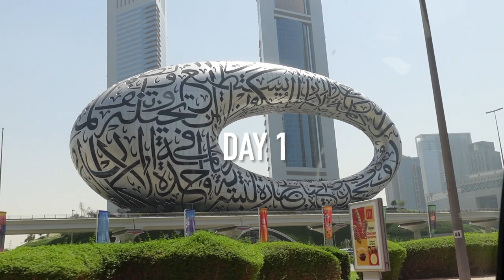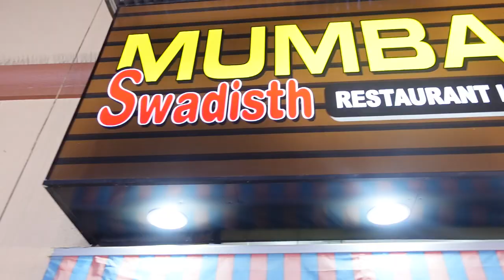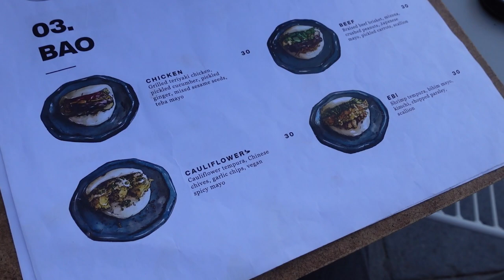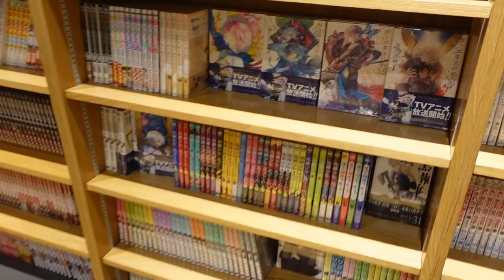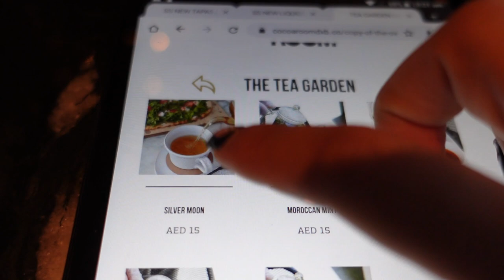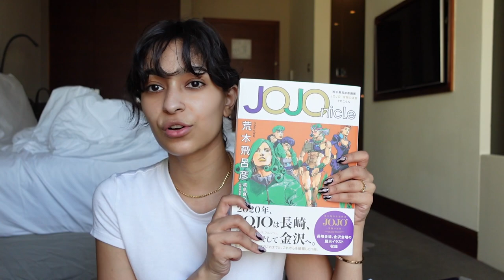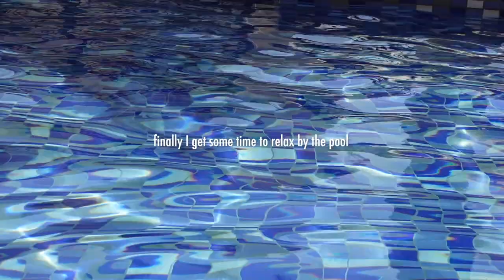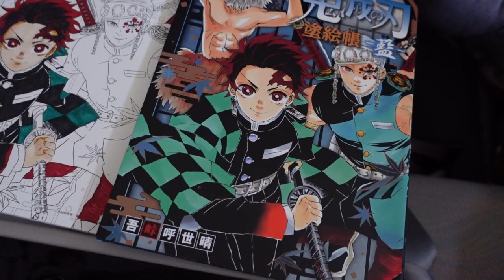Dubai vlog- part 1 💕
Have yourself a lovely Sunday you sexy beast 👽❤️

Make sure to check my other social media platforms like instagram and tiktok that are linked down bellow ❤️